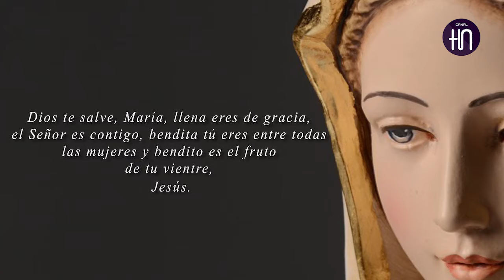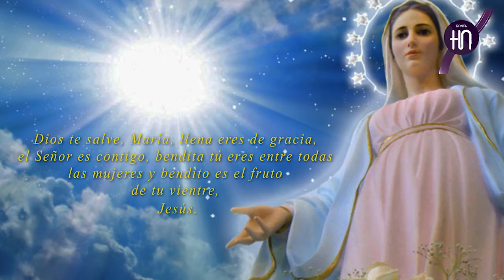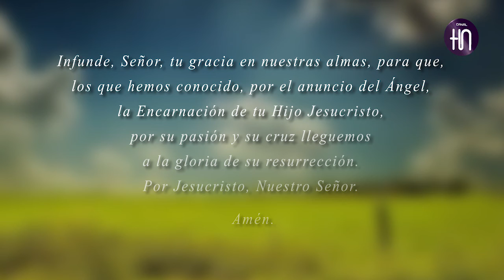Canal HN: El Ángelus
Canal HN
El Ángelus